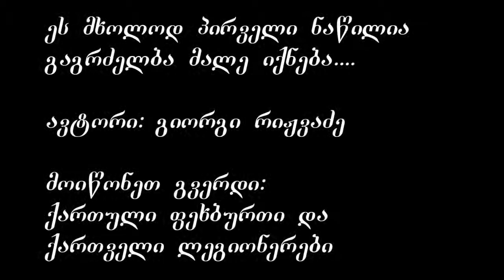Georgian Footballers Top 10 Goal Party 1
Video Made: Gio Rijvadze

10: Kakha Kaladze
9: Jano Ananidze
8: Temur Ketsbaia
7: Lado Burduli
6: Giorgi Kinkladze
5: Tornike Okriashvili
4: Giorgi Kinkladze
3: Shota Arveladze
2: Levan Mchedlidze
1: Levan Kobiashvili